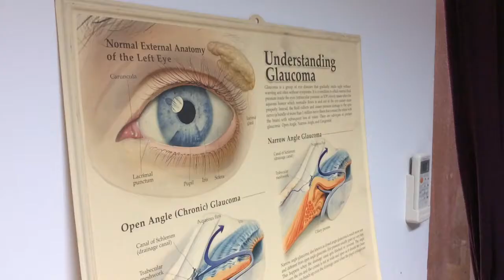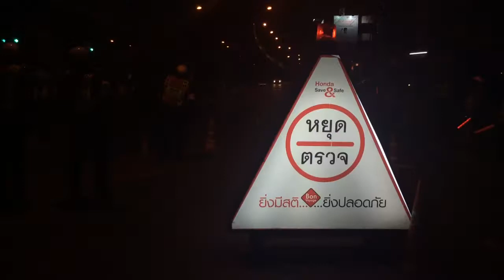Led spotlight1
การขับขี่รถยนต์บนถนนทีมีแสงสว่างน้อย /ทำให้การมองเห็นไม่ชัดเจน เสี่ยงต่อการเกิดอุบติเหตุ/ ผู้ขับขี่ต้องใช้ความระมัดระวังมากกว่าปกติ/ การติดตั้งไฟLEDSPOTLIGHTจะช่วยจะช่วยให้การมองเห็นเส้นทางได้มากขึ้น และเพิ่มความปลอดภัยในการเดินทาง แต่ความสว่างที่เพิ่มขึ้นส่งผลกระทบต่อผู้ร่วมใช้เส้นทางอย่างมากเช่นกัน
สุกัญญาเคยประสบอุบัติเหตุทางรถยนต์/ ต้องซื้อรถกระบะคันใหม่/ เธอเล่าเหตุการที่เกิดขึ้นว่า/ ขณะกำลังเดินทางกลับบ้านที่ต่างจังหวัด /มาถึงจุดเกิดเหตุที่เป็นทางโค้ง /แสงไฟที่มีความสว่างสูงจากรถที่วิ่งสวนทางมาเข้าตา/ ทำให้รถเสียหลักเกิดอุบัติเหตุ /เธอบาดเจ็บเล็กน้อยแต่รถกระคันเก่าของเธอเสียหายใช้การไม่ได้//
ศ.นพ.ดร.วิทยาสินธุ์ ปรีดาโชติสุทธิ จักษุแพทย์ อธิบายว่า/ โดยปกติม่านตาของคนจะขยายเมื่ออยู่ในที่มืด/และหดตัวเมื่ออยู่ในที่สว่าง / กรณีที่มีแสงไฟส่องผ่านเข้าตา /ม่านตาจะปรับขยายตามความต้องการของดวงตา/ ผู้ที่ถูกแสงไฟกระทบ/ จะเกิดอาการตาผล่ามัวเพียงเสี่ยววินาที ก็จะกลับคืนสู่ปกติ//
โคมไฟLed Spotlight  เป็นอุปกรณ์ให้ความสว่างสูง/ มีความแข็งแรงทนทาน /อายุการทำงานสูงกว่าไฟspotlightแบบเก่า/  เจ้าของร้านขาย อุปกรณ์ led spotlight บอกเพิ่มเติมว่า/โคมไฟ led spotlight ที่สำหรับติดตั้งกับยานพาหนะ/ จะช่วยเพิ่มแสงสว่างและความปลอดภัยในการเดินทางได้มากขึ้น
พ.ต.ท.สรรเสริญ กรีอารี/ พนักงานสอบสวนชำนาญการพิเศษ กล่าวว่า/ การป้องกันและลดอุบัติเหตุบนถนน /เจ้าหน้าที่ตำรวจต้องกรวดขันวินัยจราจร/กับผู้ขับขี่ที่กระทำความผิดโดยเคร่งครัด/ แนะนำผู้ขับขี่ต้องปฎิติตามกฎหมายจราจร/ การติดตั้งอุปกรณ์นำทางเพิ่มเติม/  ควรนำรถไปตรวจสภาพให้ถูกต้องตามที่กรมการขนส่งทางบกกำหนด
จากเหตุการณ์ที่เกิดขึ้นทำให้สุกัญญาต้องปรับการเดินทาง /กลับบ้านต่างจังหวัดเป็นเวลากลางวัน /และเพิ่มความระมัดระวังในการขับขี่ให้มากขึ้น/ เสถียร แสงขำ รายงาน //